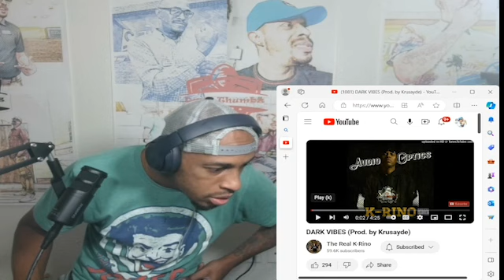K Rino - Dark Vibes (DARK THUMBZ REACTION!!)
Im telling this wizard is a 1 in 1, ti this day he can still grab your drums and make you listen.